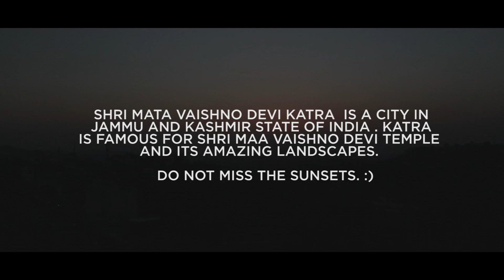Delhi - Katra Vlog | Chalte Chalte | 2018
Shri Mata Vaishno Devi Katra is a well known place in India. katra mostly famous for Maa vaishno devi Temple is a small city in Jammu and Kashmir state of india.

This is a short vlog about my Train journey from New Delhi to Katra. Katra is a amazing place with awesome Landscapes .
katra is about belief. Katra is about beauty.

Hope you Guys love this and do not miss the sunsets in Katra if you ever plan to visit there !!

So Just For Now watch the Official Video and Chalte Chalte promise you to be Back Soon with Another Awesome Video.

Until then Good Bye, See yeah, Take care and go out and shoot some awesome stuff !!

Social Media Handles:

                      2. anuragdussad17